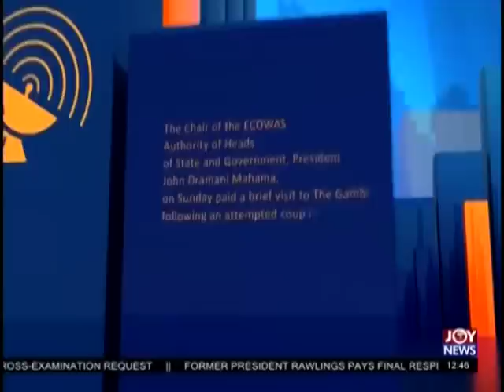Joy News Today (27-2-19)